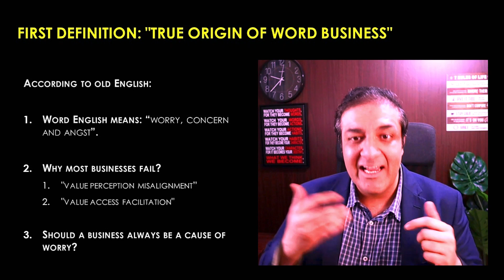Lecture 11 True Origin of Word Business